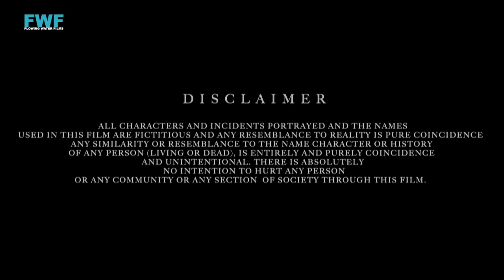వికృత అత్తగారు (Bekaboo) - నేరం - పూర్తి ఎపిసోడ్ | Gunah | FWF Telugu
సారాంశం: కొంతకాలం తర్వాత ప్రతి ఒక్కరికి మద్దతు కావాలి, విజయ్ (40)కి అలాంటి కల ఒకటి కనిపించింది. పెళ్లయిన కొన్నేళ్లకే విజయ్ భార్య చనిపోయింది. విజయ్‌కి తమ్ముడు సంజయ్ (28) ఉన్నాడు, అతనికి రీతు (22) అనే అమ్మాయితో అక్రమ సంబంధం ఉంది. తన తమ్ముడి వ్యవహారం గురించి తెలుసుకున్న విజయ్ వారిద్దరికీ పెళ్లి చేస్తాడు. పెళ్లయ్యాక ఏమైందో ఏమో ఒకరోజు వాళ్ల ప్రపంచం నాశనమైపోయింది.

Flowing Water Films Present: Gunah
Episode Title: Bekaboo
Language: Hindi
Featuring: Ujjwal Chopra, Rajeev Kumar, Nagma Joseph, Gazal Saini, Ripraj Chauhan
DOP: Chandan Singh
Story, Screenplay & Dialogue: Vipin Upadhyay
Editor: Peter & Vinod
Background Score: Shekhar Sehgal
Accounts: Kapil Kesarwani
Marketing, Media & Publishing: Flowing Water Films
Digital Marketing Team: Pankaj Khurpe, Rahul Singh, Ankush Kumar Maurya, Tejash Ganesh Gurav, Ashok Chavan, Krishna Prasad.